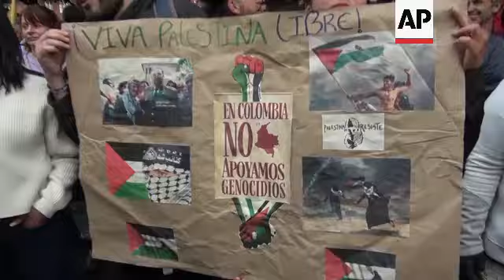Supporters of the Palestinian people demonstrate in Colombia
RESTRICTION SUMMARY:

ASSOCIATED PRESS
Bogota, Colombia -  17 October 2023
1. Demonstrators
2. Woman wearing veil with Palestinian flag colors
3. Woman holding sign reading (Spanish): "Free Palestine."
4. Various of demo
5. Woman protesting (Spanish): "Up with the fair struggle of the Palestinian people."
6. SOUNDBITE (Spanish) Gregorio Herrera, demonstrator:
"What the Israeli state is doing is a disproportionate response to the attacks from Hamas and we come here to support the Palestinian people who has their right to their territory, to their determination, and overall to live in peace."
7. Demonstrators
8. Sign with the picture of Israeli Prime Minister, Benjamin Netanyahu, with message written below (Spanish): "Nazi apprentice."
9. Various of protest
10. Man chanting (Spanish): "Colombia does not support genocides."
++ NIGHT SHOTS ++
11. Various of people holding lit candles
12. SOUNDBITE (Spanish) Fernando Aceldas, demonstrator:
"I believe in the cause of Palestine, because I believe in the cause of Colombia. Even if we are far away, we live with the same problems, the same nightmares and repression, but only in a different latitude. People is also being systematically killed."
13. Various of demo
STORYLINE:
Hundreds of pro Palestinian protesters took to the streets of the Colombian capital Bogotá expressing outrage over thousands of civilian deaths in the war between Israel and Hamas.

The demonstration takes place just as Israel suspended security exports to Colombia in an escalating diplomatic spat over online messages by Colombia’s president comparing Israel’s siege of Gaza to the actions of Nazi Germany.

Colombian President Gustavo Petro has doubled down on his criticism of Israel and suggested that his country may need to suspend diplomatic relations with Israel, while his foreign minister has suggested Israel’s ambassador should leave the country.

The war of words between Petro and Israel’s Ambassador Gali Dagan started a week ago when Petro refused to condemn the Hamas raid on Israel, in which militants killed hundreds of civilians in their homes.

When Dagan urged Petro to speak about the “terrorist” attack, Colombia’s president replied with a message that “terrorism is killing innocent children in Palestine” and followed up with messages in which he accused Israel of turning Gaza into a “concentration camp.”

The war that began Oct. 7 has become the deadliest of five Gaza wars for both sides.

With tens of thousands of troops massed along the Israel-Gaza border, Israel has been expected to launch a ground invasion — but plans remain uncertain. Meanwhile, the death toll is mounting.

On Tuesday a massive blast rocked a Gaza City hospital packed with wounded and other Palestinians seeking shelter, killing hundreds of people, the Hamas-run Health Ministry said.

Hamas blamed an Israeli airstrike, while the Israeli military blamed a rocket misfired by other Palestinian militants.

The bloodshed unfolded as the U.S. tried to convince Israel to allow the delivery of supplies to desperate civilians, aid groups and hospitals in the tiny Gaza Strip, which has been under a complete siege since Hamas’ deadly rampage in southern Israel last week. Hundreds of thousands of increasingly desperate people were searching for bread and water.

Before the al-Alhi Hospital deaths, Israeli strikes on Gaza killed at least 2,778 people and wounded 9,700, according to the Gaza Health Ministry, and nearly two-thirds of those killed were children.

AP Video shot by Marko Alvarez